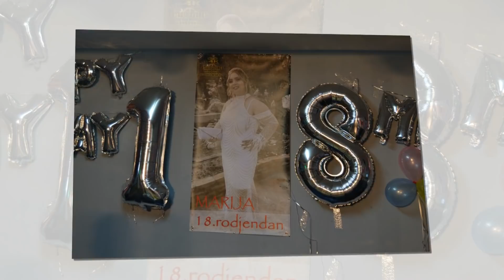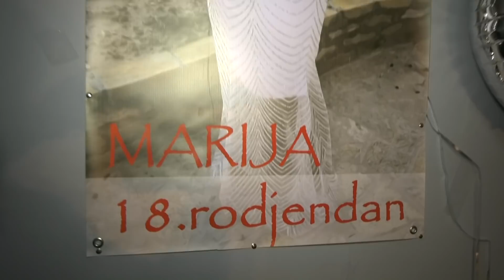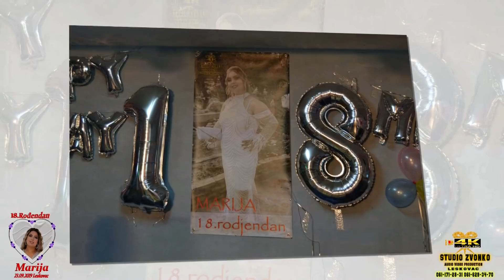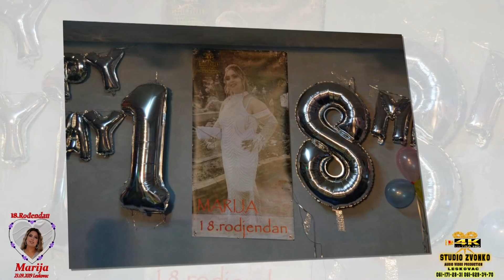/18.ROĐENDAN MARIJA / PART/1/23.09.2019/ LESKOVAC STUDIO ZVONKO 4K ULTRA HD LESKOVAC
KONTAKT STUDIO ZVONKO 4K ULTRA HD LESKOVAC
   ZVONKO                                                       DALIBOR
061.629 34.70               VIBER                   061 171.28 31